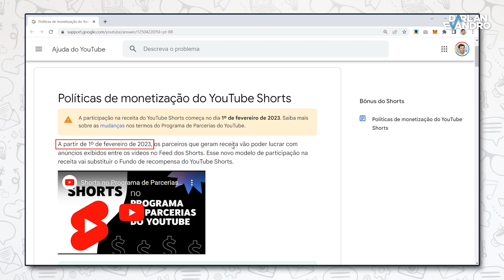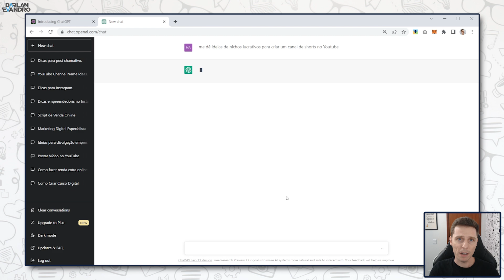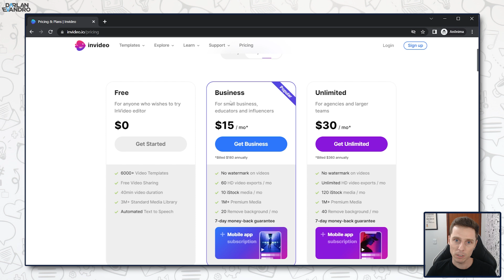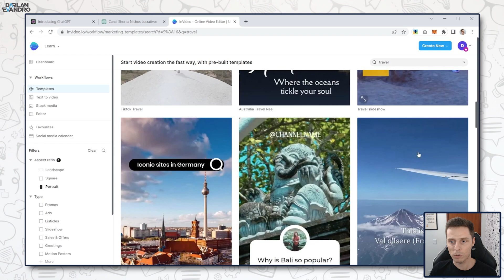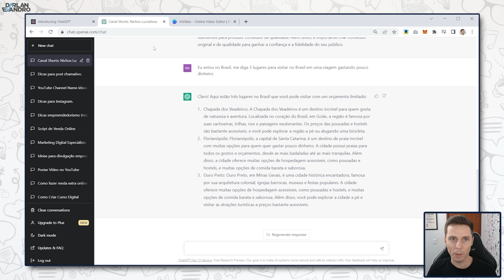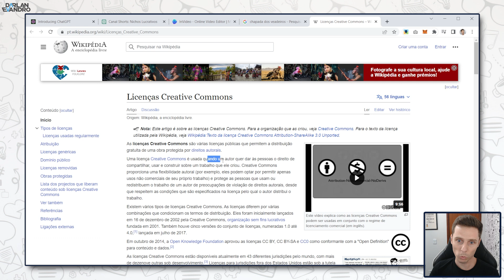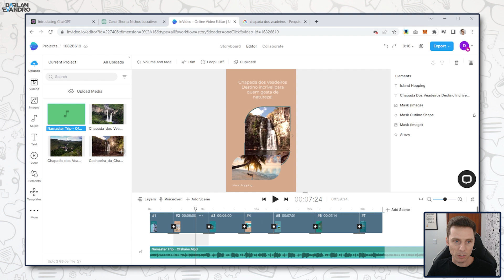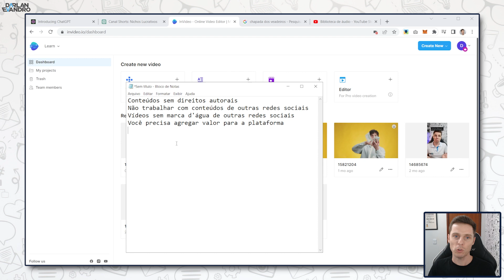💸 Como Criar Vídeos no Youtube Shorts usando ChatGPT + Invideo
Quer descobrir como criar vídeos no Youtube Shorts usando o ChatGPT + Invideo e ainda ganhar dinheiro com isso? Vem conferir esse tutorial completo.

0:00 Como criar vídeos para o Shorts do Youtube
0:26 Seja bem vindo
1:08 Monetização do Shorts
1:38 Como criar o roteiro usando o Chat GPT
5:10 Como transformar o roteiro em vídeo
6:00 Plano Grátis X PRO da InVideo
7:00 Usando um template de vídeo
9:09 Como editar os vídeos do template
10:26 Editando os textos
11:22 Removendo a logo
11:42 Como enviar suas próprias fotos e vídeos
13:08 Licenças de vídeos e imagens
14:11 Como editar a música do vídeo
14:48 Narre seu vídeo com o Voice Over
15:30 Biblioteca de músicas
16:07 Como exportar o vídeo
16:54 Resultado Final
17:28 Regras monetização Youtube
18:37 Inscreva-se no canal

Você não precisa aparecer, não precisa ser um expert em criação de vídeos, não precisa nem ter um computador da nasa ou celular de última geração para criar vídeos curtos com qualidade.

Nesta aula vou mostrar como você pode criar vídeos curtos para o Youtube Shorts e como você pode ganhar dinheiro com isso.

É um método muito legal e que você pode começar a aplicar hoje mesmo, assim que terminar de assistir esse vídeo.

E o melhor de tudo é que você não precisa ser um expert em criação de vídeos porque nós vamos usar o Chat GPT para criar o roteiro do vídeo, e vamos usar a InVideo para transformar as ideias do Chat GPT em um vídeo real, utilizando imagens, títulos e muitas outras possibilidades.

Esse é um método muito legal que você pode usar para criar vídeos usando ferramentas de inteligência artificial e consequentemente ganhar dinheiro com isso.

No dia 1º de fevereiro, o YouTube começou a monetizar os Shorts, que são os vídeos curtos da plataforma. isso é muito legal pois você pode criar um novo canal para publicar os vídeos em formato de shorts ou então publicar no seu próprio canal.

Para saber mais sobre como criar vídeos curtos no Shorts do Youtube, vem conferir esse vídeo.